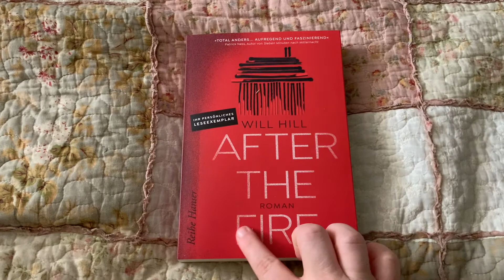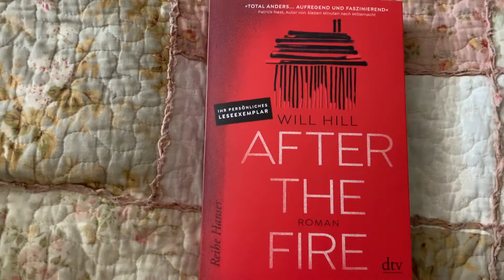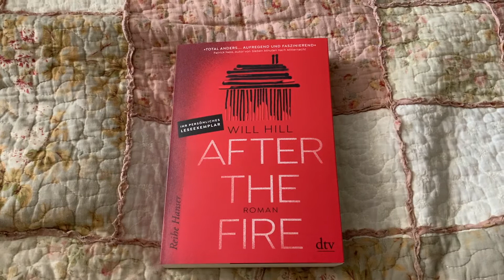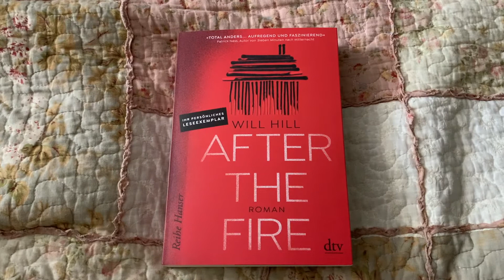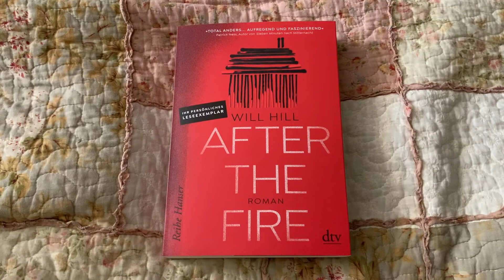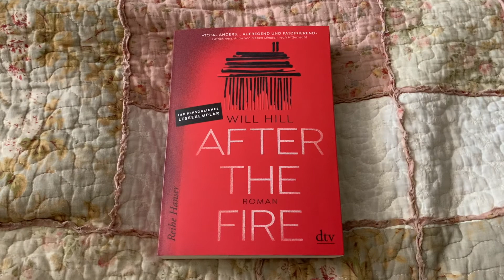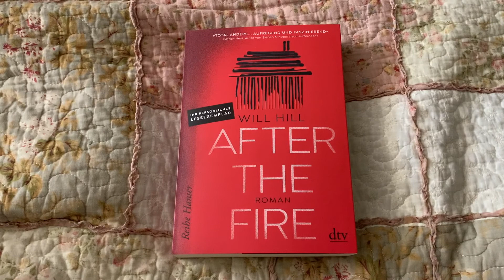Buchbesprechung: Will Hill - After the Fire - Jahreshighlight!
Ich durfte das Buch als Rezensionsexemplar lesen, dank Lovelybooks und dtv und ich bin sowas von begeistert! Für mich ist das Buch ein absolutes Jahreshighlight! Aber es ist auch echt heftig, also ihr seid gewarnt!